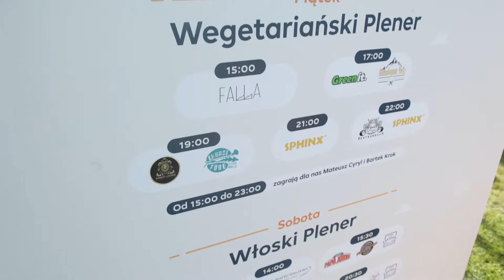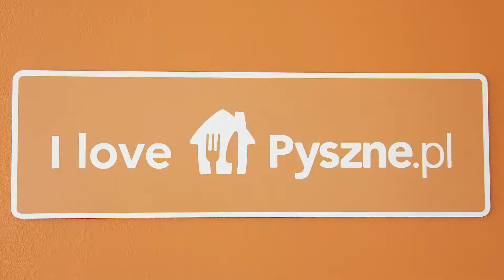Plener Pyszne.pl na Wisłą